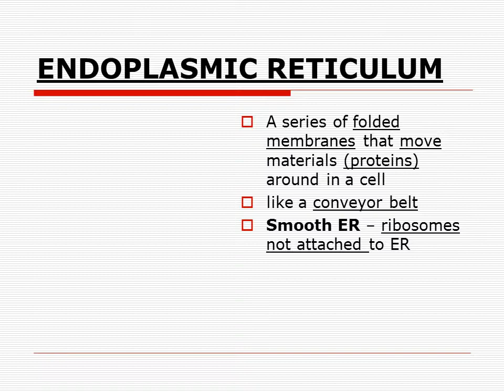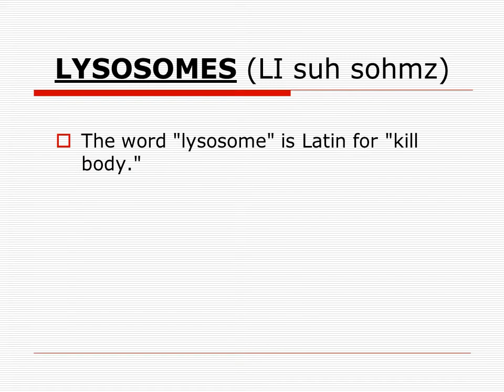Cell structures Lesson 2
Green organelles that make food
found only in plant cells
A green pigment that gives leaves & stems their color
Captures sunlight energy that is used to produce food called glucose
Glucose is a type of sugar
Organelles that release energy from food
This energy is released by breaking down food into carbon dioxide
AKA the powerhouse b/c they release energy from food
Some muscle cells have 20,000 mitochondria
Make proteins
Float freely or attached to the endoplasmic reticulum (ER)
Ribosomes are made in the nucleolus
A series of folded membranes that move materials (proteins) around in a cell
like a conveyor belt
Smooth ER – ribosomes not attached to ER
Rough ER – ribosomes attached to ER
The word "lysosome" is Latin for "kill body."
The purpose of the lysosome is to digest things. They might be used to digest food or break down the cell when it dies.
Break down food molecules, cell wastes & worn out cell parts